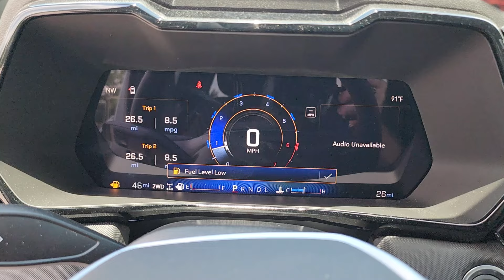2024 Chevrolet Colorado 4WD Z71 OK Owasso, Tulsa, Claremore, Pryor, Broken Arrow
New 2024 Chevrolet Colorado 4WD Z71 available at Suburban Chevrolet located in 1300 S Lynn Riggs Blvd, Claremore, OK, 74017. Servicing the Owasso, Tulsa, Claremore, Pryor, Broken Arrow area.